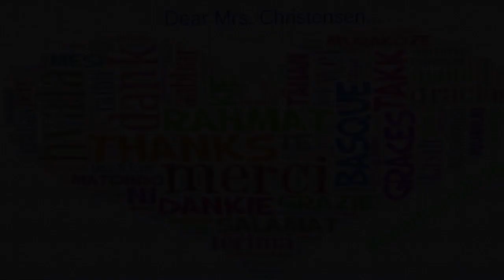Students from California Win the Dear Hero 2016 Computer Science Challenge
Students from California win the Dear Hero 2016 computer science challenge, developed by Destination Imagination in collaboration with Oracle Academy. The challenge was free and was created to get more students interested in coding and computer science.